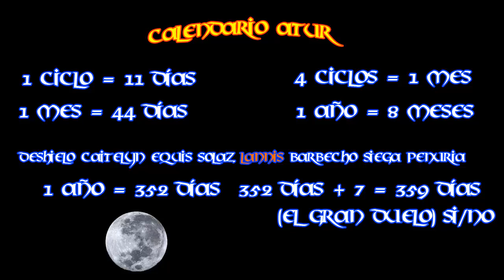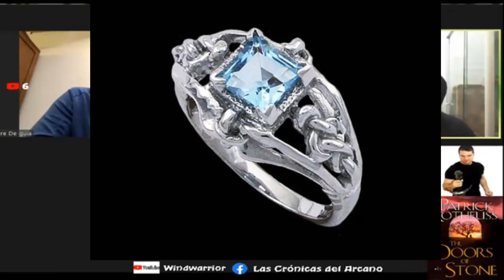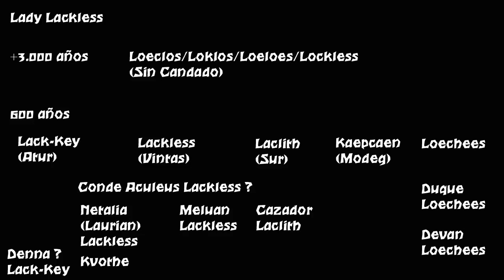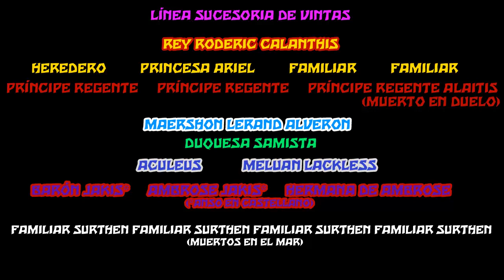CA7.2 EXTRACTO DIRECTO CON SPOILERS ÚLTIMOS AVANCES DEL 3ER. LIBRO FIN DE AÑO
Hola a todos jóvenes E´lir, soy Salva Márquez y hoy os traigo un extracto ilustrado de la parte CON SPOILERS del Directo del Programa número 7 que grabé con los amigos del Podcast Recre De Guía.

En este programa hablamos de todo lo que sabíamos del 3er. Libro hasta la fecha, en una primera parte con datos que no considerábamos SPOILERS y con una segunda con claras referencias a cosas que seguro veremos en ese libro.

Ya que en el directo no se podía ilustrar con imégenes todo lo que hablábamos os edito esa parte CON SPOILERS con imágenes que os ayuden a situaros mejor dentro de lo que hablamos.

Espero que os guste volver a escuchar estos datos tan relevantes pero con una experiencia nueva. Asimismo os recuerdo que este Viernes a las 0:00 h con el Sábado (Hora Española) tendremos un nuevo directo hablando sobre los amigos de Kvothe y su destino. Pero no solo nos quedamos aquí sino que en unos días tendremos un nuevo video de Teorías hablando de Feyda Calanthis, el Rey Tumulario.

Sin más dilación os dejo con el video,  pero antes me gustaría pediros que si os ha gustado, le deis al botón de Me Gusta, os Suscribáis y lo compartáis con vuestros amigos ya que me ayudaréis a hacer crecer el canal enormemente.

Las Ilustraciones mostradas pertenecen tanto a Dan Dos Santos, extraídas exclusivamente con fines informativos del libro ilustrado de The Name of The Wind);  y a Mata Denecka, Adam J.Marin, Anastassia Grigorieva, Gal Or,
Jordan Jardine, Artem Demura, Mark Evans, Terren Yvon y Logan Feliciano,  ilustradores del juego de cartas "Call to Adventure: The Name of the Wind" con el mismo propósito. Toda propiedad intelectual pertenece a dichos autores y sus editoriales

La música utilizada en el video se llama Kvothe´s Song y pertenece a Paulo Millan quien ha tenido a bien cederla para el canal.

Podéis haceros con el juego de Cartas "Call to Adventure: The Name of the Wind" en su propia página siguiendo el siguiente enlace: